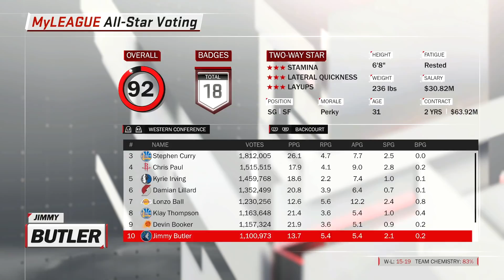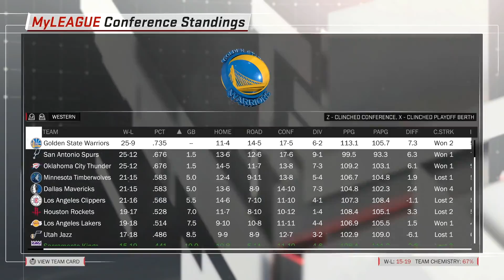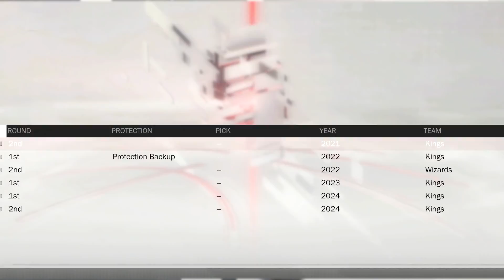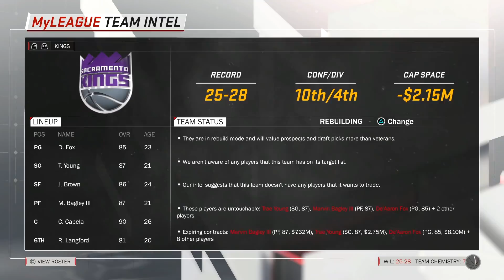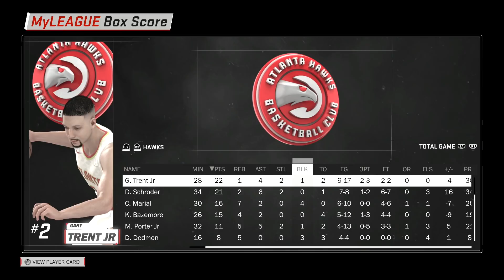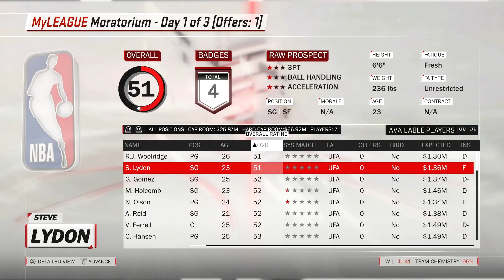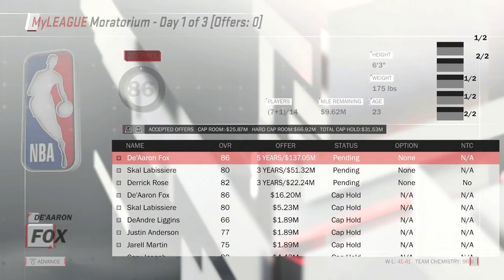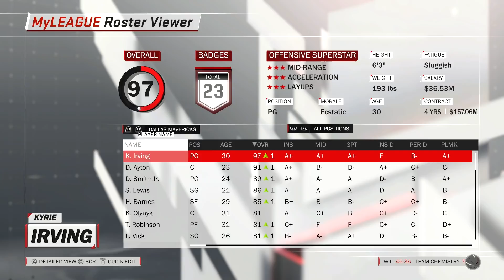CRAZY MOVES! SERIES FINALE! NBA 2K18 KINGS REALISTIC MYGM #32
CAN WE FINISH OFF THIS SERIES WITH A NBA CHAMPIONSHIP?!